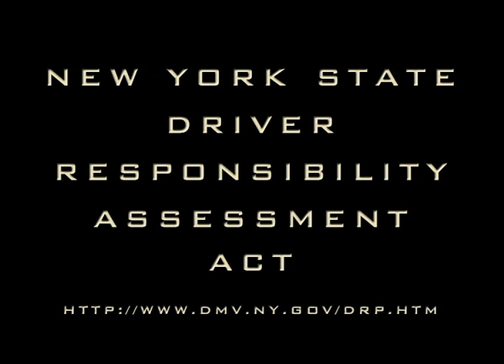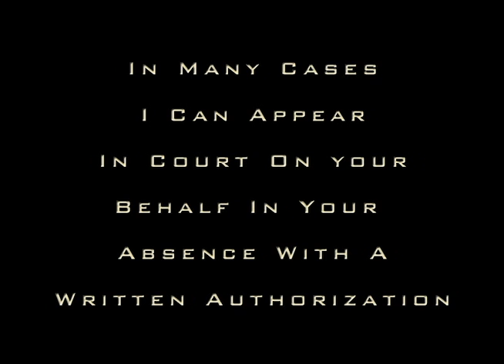Failure to Yield Ticket Lawyer Floral Park Court, David Galison PC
Failure to Yield Ticket Lawyer David Galison, P.C.
Fight your Floral Park 1140 Ticket. Save time, Save Points, Save Money. Failure to Yield Attorney
If you have received an 1140 ticket that is returnable in Floral Park Village Court call the Law Office of David Galison for a FREE CONSULTATION. I will assist you in fighting to keep your points and insurance premiums down. I appear in all Nassau County Courts. Attorney Advertisement